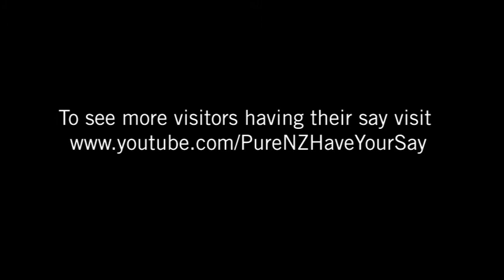New Zealand Holiday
From Rotorua